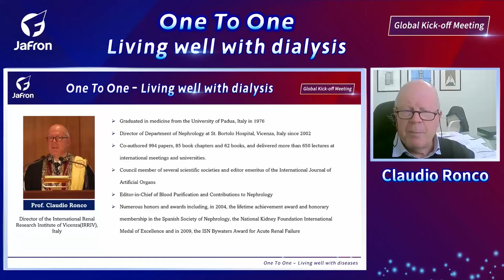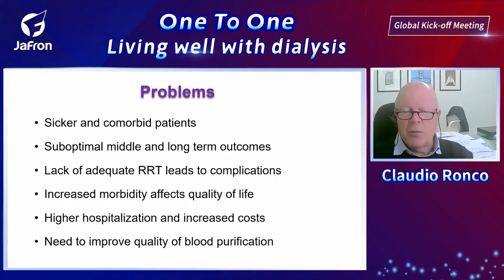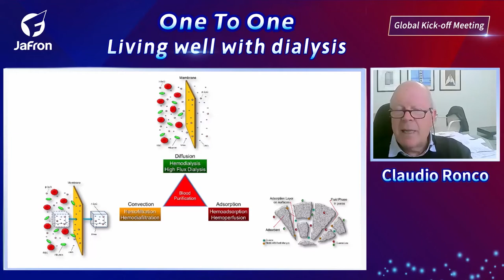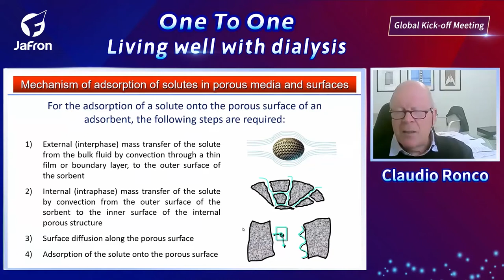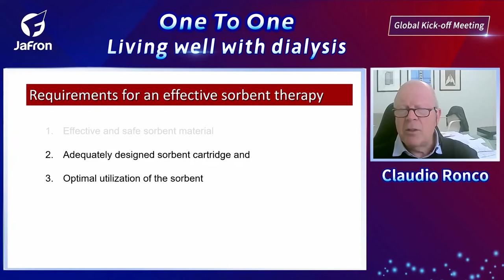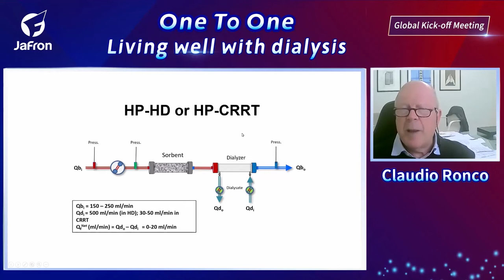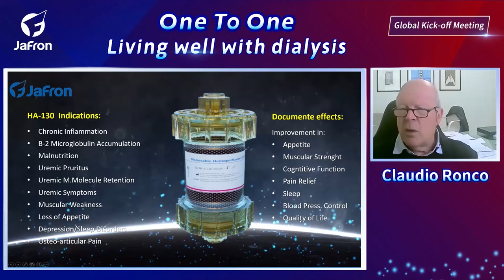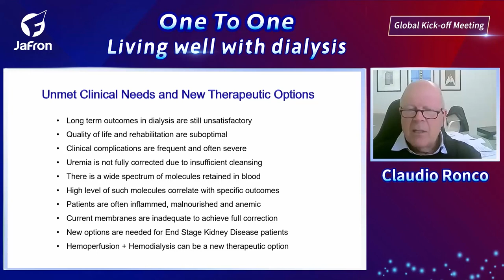Principles and Safety of Hemoperfusion on Patients with Dialysis Complications--Prof. Claudio Ronco